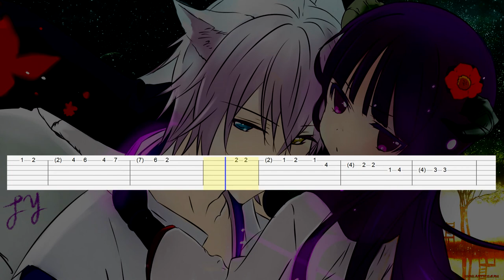Inu x Boku SS Opening (Guitar Tab)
Artist: Mucc
Song: Nirvana
Anime: Inu x Boku SS